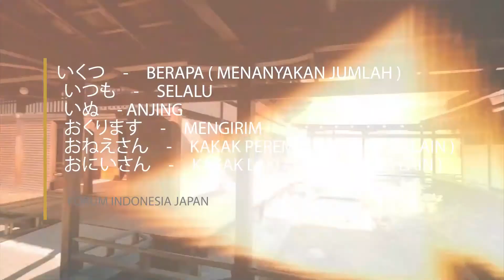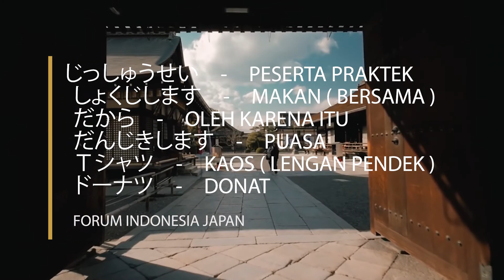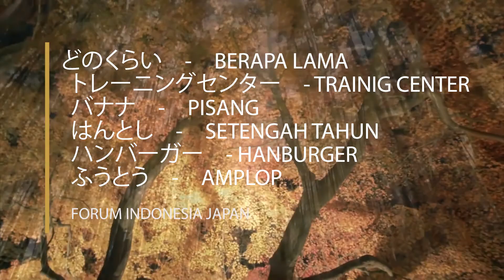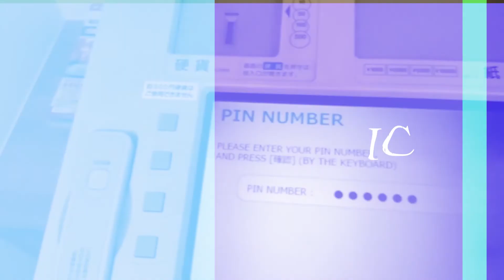KOTOBA atau KOSA KATA BAB 11 - BELAJAR BAHASA JEPANG MATERI IM JAPAN